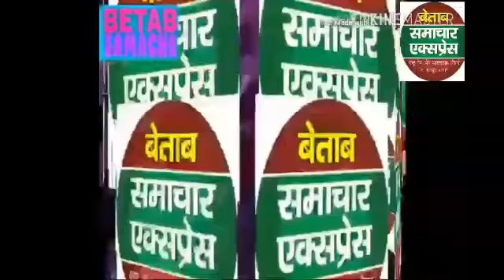पायल फेस फाउंडेशन द्वारा निशुल्क चिकित्सा कैम्प आयोजित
मरीजो की जांच व बच्चो को निशुल्क शिक्षण सामग्री का वितरण